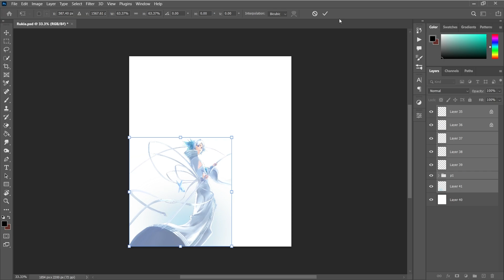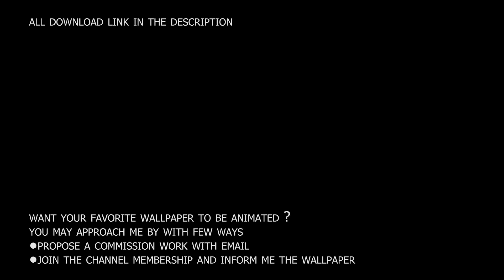Bleach TYBW - Rukia Bankai [ Live Wallpaper ] PC💻 + Mobile📱 || Animation